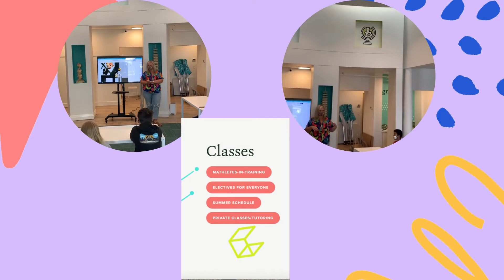Grupology at 1419 Chapin Avnue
Creative learning for the makers, thinkers and doers of today and tomorrow.